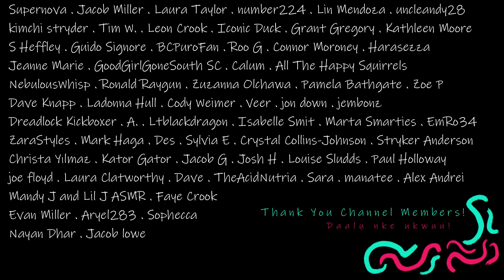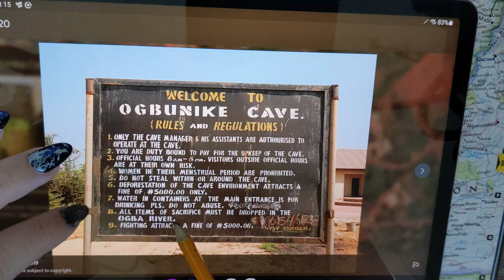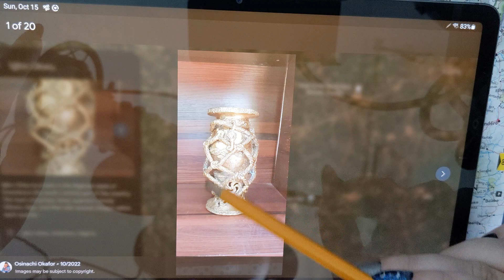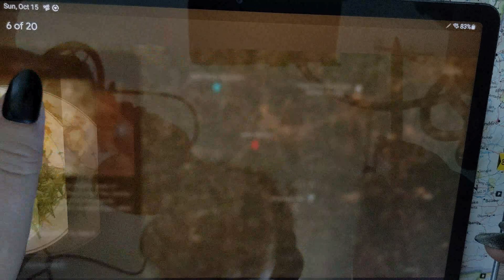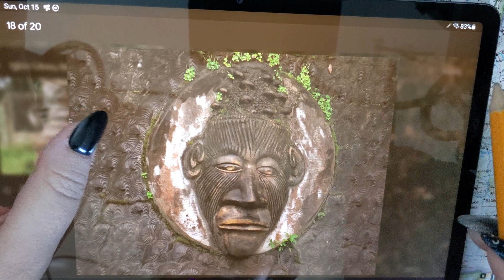ASMR ~ Anambra, Nigeria History & Geography ~ Soft Spoken Map Tracing Google Earth